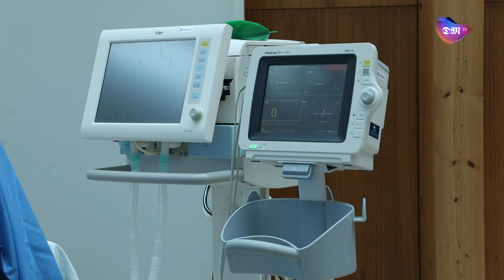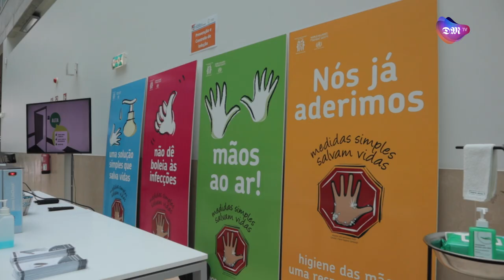Hospital de Braga dinamiza primeira edição das Jornadas de Segurança do Doente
A iniciativa contou com ações no átrio do hospital e no Auditório Prof. Doutor Joaquim Pinto Machado, tendo como foco a literacia de saúde dos pacientes e comunidade em geral.